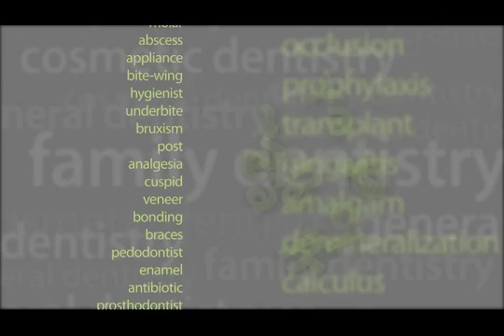Tupelo, MS - Dr. Richard Caron- "Your Dental Health" - Wisdom Teeth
The Wisdom teeth, or third molars, are the last teeth to come in. Usually they appear between the ages of 17 and 21, when you gain maturity, or wisdom.
Not everyone's teeth develop the same way, but wisdom teeth are a common source of dental problems. Even if your wisdom teeth aren’t causing any pain or other complications, they may be affecting your oral health.
The most common conditions are decay, infection, crowding, or damage to other teeth.
Those next to the wisdom teeth are more prone to developing gum problems.
Sometimes, wisdom teeth do not have enough room to grow normally. When that happens, your dentist may refer to them as impacted or crowded, and they may need to be removed.
It's important to see your dentist regularly, to monitor the progress of your wisdom teeth as they develop, and to take corrective action if necessary.